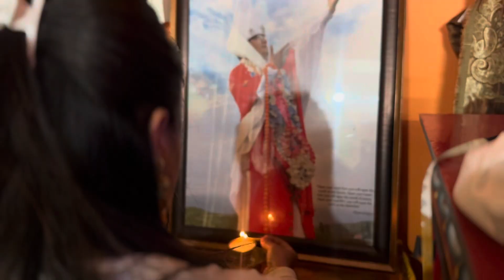Diwali celebration Bhailo and Dewsae 2023